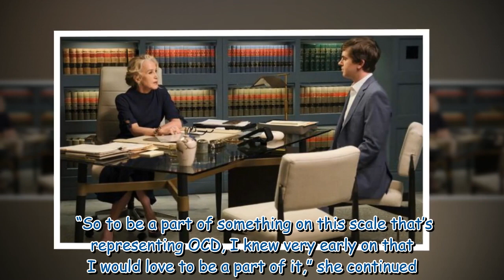The Good Lawyer star opens up on ‘debilitating OCD’